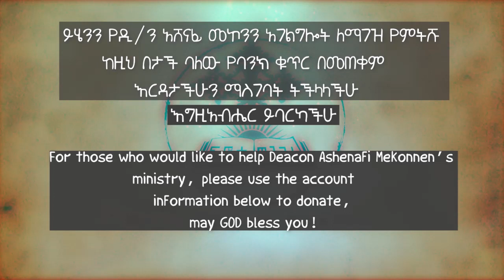አታሳንሱ ዲ/ን አሸናፊ መኮንን Atasanesu Deacon Ashenafi Mekonnen